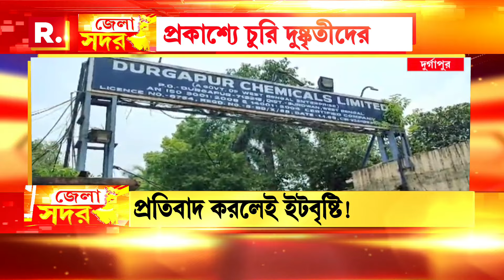পরিত্যক্ত আবাসনে প্রকাশ্যে চুরি। চুরিতে বাধা দিলে হুমকি-শাসানি।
পরিত্যক্ত আবাসনে প্রকাশ্যে চুরি। চুরিতে বাধা দিলে হুমকি-শাসানি। রাত বাড়লেই দরজা-জানলা, লাইট বন্ধ রাখার নিদান। প্রতিবাদ করলেই ইট বৃষ্টি। আতঙ্কে দুর্গাপুর টাউনশিপের আবাসিকরা

রিপাবলিক স্বাধীন।
রিপাবলিক নির্ভীক।
আপনিই রিপাবলিক।